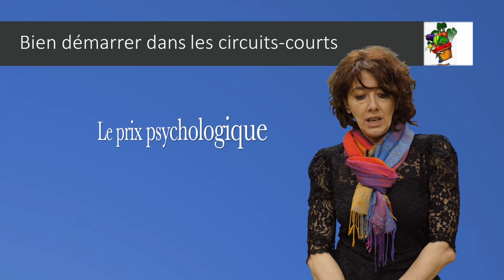Teaser -Bien démarrer dans les circuits courts